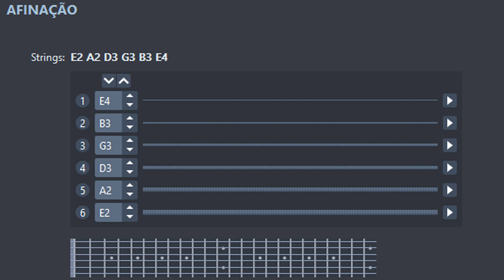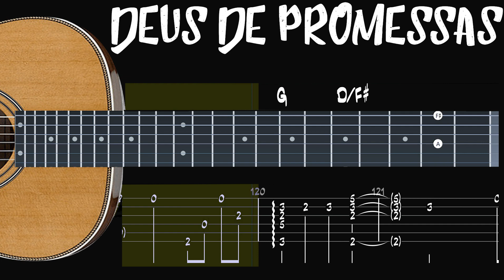🎸( Tutorial Fingerstyle Avançado) Deus de Promessas - Toque no Altar + TAB Download